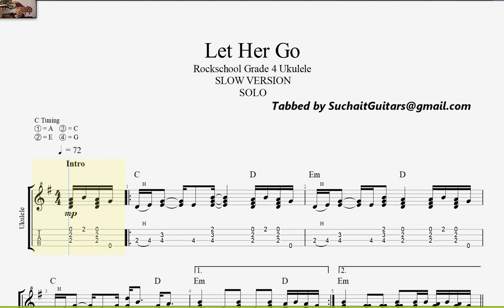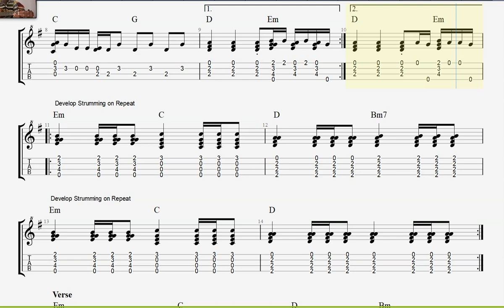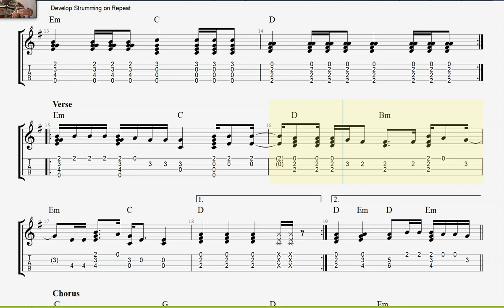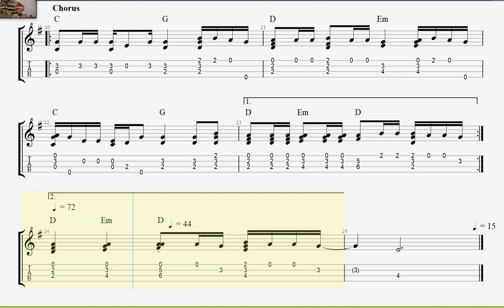Let Her Go [Slow Version] - Ukulele solo track - Rockschool Acoustic 4 score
The slow version of "Let Her Go" performed as a ukulele solo track for the Rockschool Acoustic 4 score showcases the emotive and expressive capabilities of the instrument.

With its delicate and intricate fingerpicking patterns, the arrangement captures the poignant essence of the original song while infusing it with the unique timbre and charm of the ukulele. The performance demands a nuanced understanding of dynamics and phrasing, allowing the musician to convey a sense of longing and introspection through each note.

This rendition provides an opportunity for players to explore the subtleties of their musical expression and hone their technical proficiency on the ukulele, making it a valuable addition to the repertoire of aspiring acoustic musicians.